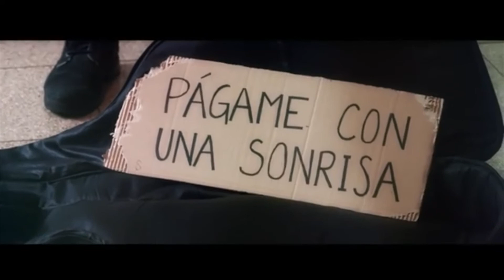Vídeo Reel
Talent: Adrian